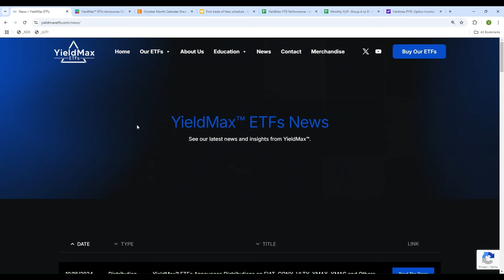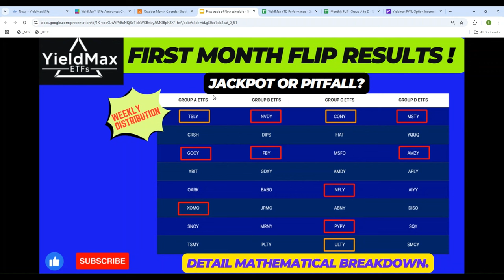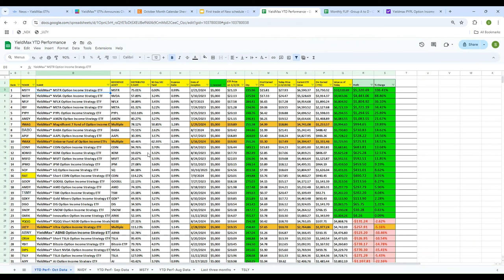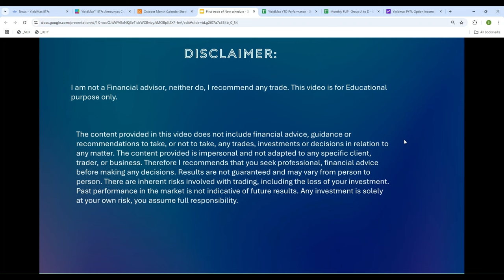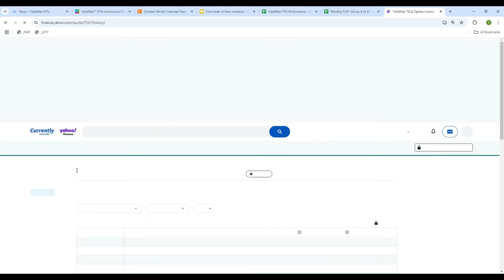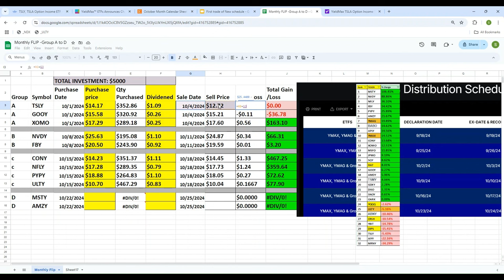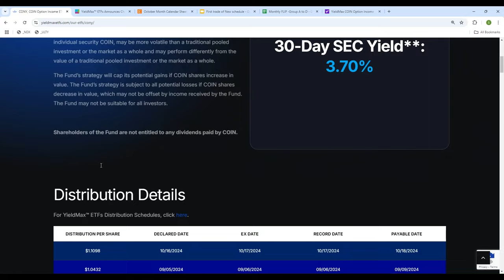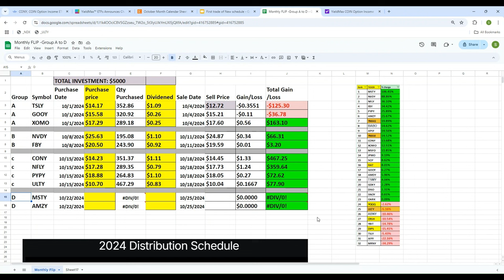YieldMax ETFs Weekly distribution Analysis. What's the Best Strategy for CONY MSTY AMZY TSLY ULTY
"YieldMax ETF has just announced a shift to weekly distributions, a major change that could impact your investing strategy. In this video, I break down what this means for both income-seeking and growth-focused investors. We’ll analyze the benefits and potential drawbacks of more frequent payouts, including comparisons to monthly distribution schedules, reinvestment opportunities, and how these changes could affect your portfolio’s performance.
Tune in to see how this shift could impact your investments and help you maximize returns!"